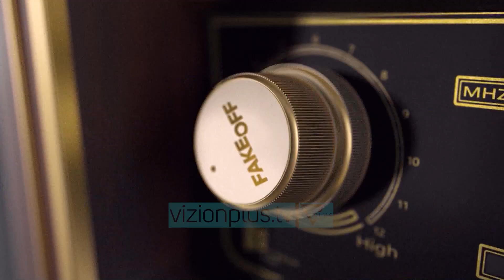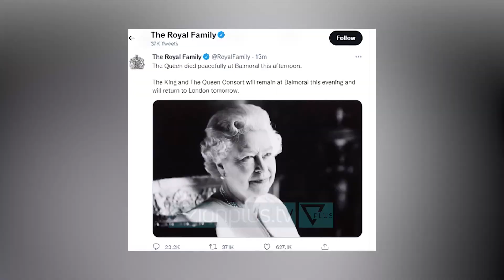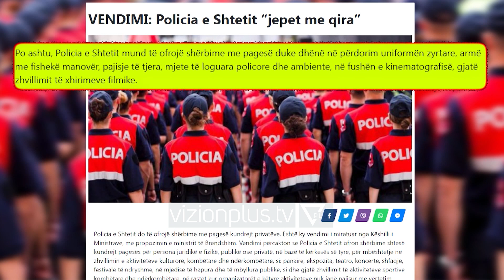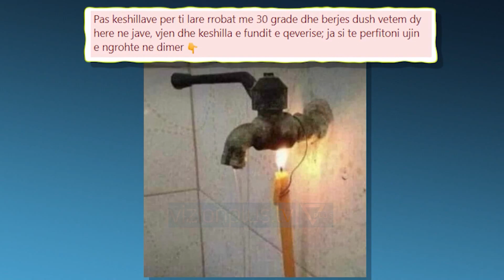Fake Off - Rama jep lajmin e madh...Mbaruan hallet - 9 Shtator 2022 - Vizion Plus